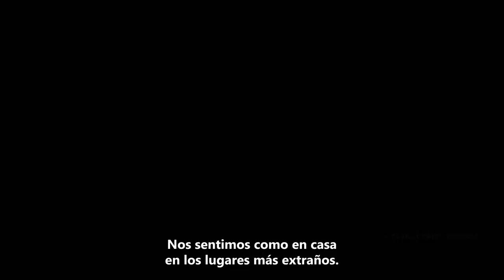Xbox Game Pass – glhf | The Game Awards 2022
Este es el momento antes del momento. Con tanto enfrente de nosotros, todo lo que queda por hacer y todas las emociones que vamos a sentir. Prepárate para 2023. glhf - ¡Buena suerte, diviértete!